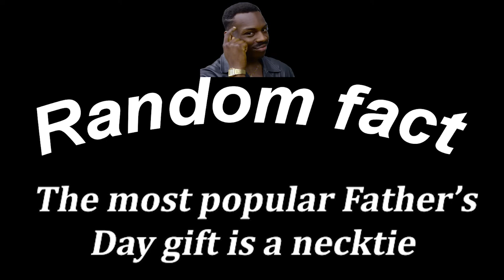5 Random Facts About The Czech Republic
In this video, you will learn 5 Random Facts About The Czech Republic! The Czech Republic is the country of beer, Prague, and history! I hope you enjoy these facts about the Czech Republic.

⏱️TIMESTAMPS⏱️
0:00 Intro
0:06 Fact one
0:33 Fact two
1:05 Fact three
1:41 Fact four
2:07 Fact Five

Top 5 Facts About The Czech Republic